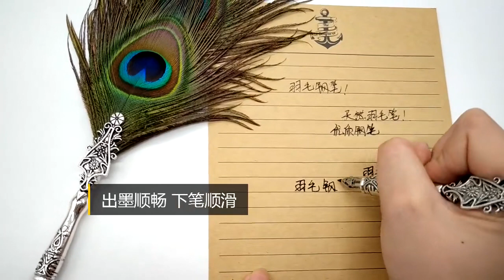🖋️ Retro Vintage Calligraphy Feather Dip Pen Set | Timeless Writing Elegance! ✍️✨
✨ **Elevate Your Writing with the Retro Vintage Calligraphy Feather Dip Pen Set!**
Experience the timeless art of calligraphy with this beautifully crafted feather dip pen set. Whether you're writing heartfelt letters, creating invitations, or exploring artistic calligraphy, this set brings elegance and charm to every stroke.

### **Why You’ll Love This**:
- 🖋️ **Sophisticated Feather Quill Design**: A perfect blend of vintage aesthetics and modern craftsmanship.
- 🌟 **Smooth Writing Precision**: Create beautiful lettering and fine details effortlessly.
- 🎁 **Perfect Gift Idea**: Comes in a vintage-inspired gift box, ready to impress stationery lovers and writers.
- ✨ **Complete Calligraphy Set**: Includes a feather quill pen, premium ink bottle, and storage box.
- 📜 **Artistic Expression**: Ideal for journaling, letters, invitations, and creative writing projects.

### **Specifications**:
- **Material**: Durable feather quill with metal nib for precision.
- **Ink**: Comes with premium-quality black ink.
- **Packaging**: Vintage-inspired gift box for elegant presentation and storage.
- **Applications**: Perfect for creative writing, personal gifts, or decorative stationery.

### **Perfect For**:
- ✍️ Writers, poets, and calligraphy enthusiasts.
- 🎁 Gifting for birthdays, anniversaries, and special occasions.
- 🖌️ DIY invitations, journaling, and crafting personal messages.

💡 Add elegance to your writing or gift it to a loved one!

### **Join the Conversation**:
💬 What inspires your love for vintage calligraphy? Share below!